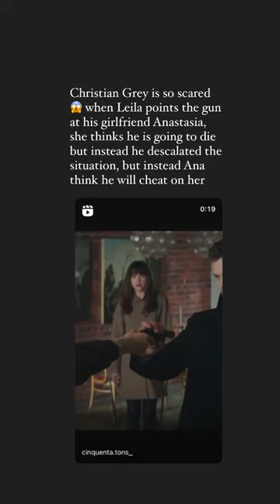Fifty shades darker 😱Leila Williams points gun on Ana